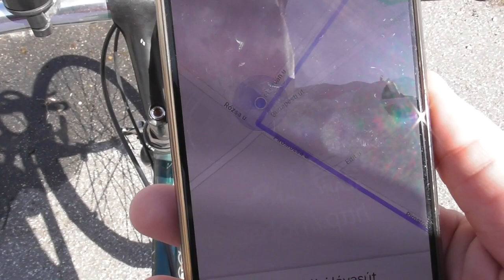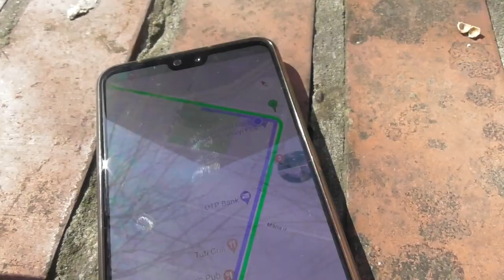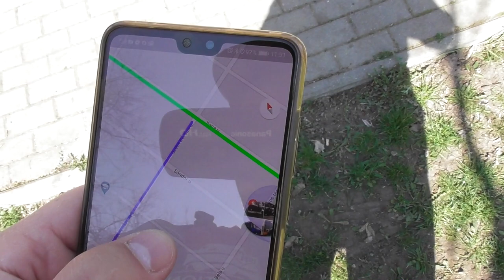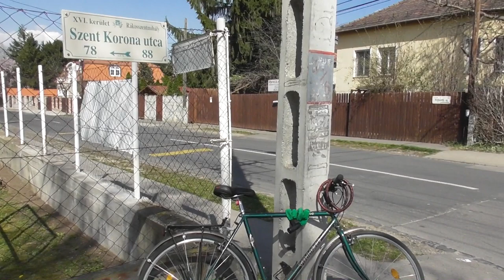2020.03.28 Vonalbejárás Rákosszentmihályi lóvasút nyomvonalának bejárása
Bankszámla:
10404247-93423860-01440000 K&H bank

Biciklivel bejártam a régi rákosszentmihályi lóvasút egykori nyomvonalát. 20 éven át működött aztán jött a konkurencia a rákosszentmihályi HÉV és átszállás mentes kapcsolattal nem tudott a lóvasút versenyezni.

A térkép és a leírás sokat segített a nyomvonal bejárásban